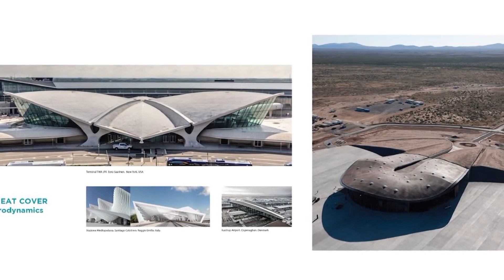VLORA AIRPORT 2025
Aeroporti i Vlorës është në ndërtim që në vitin 2021. Pritet të përfundojë në vitin 2024. Kjo video tregon planet ambicioze të qeverisë shqiptare për të përmirësuar jetën e qytetarëve të saj dhe për të bërë qendra ekonomike në Vlorë.